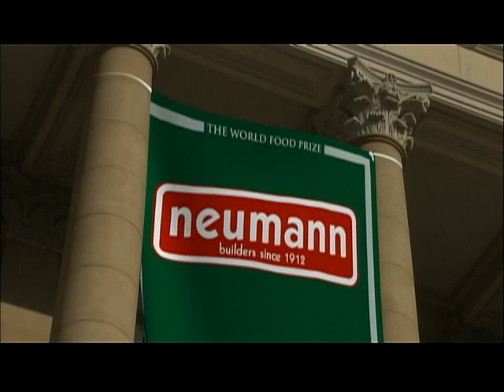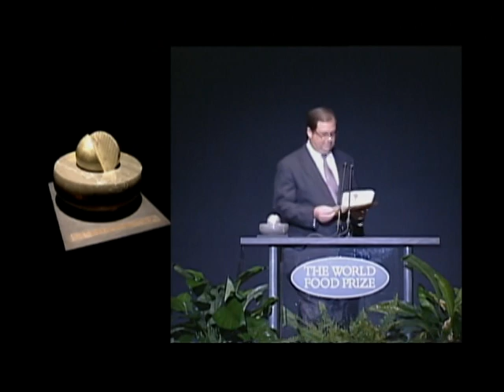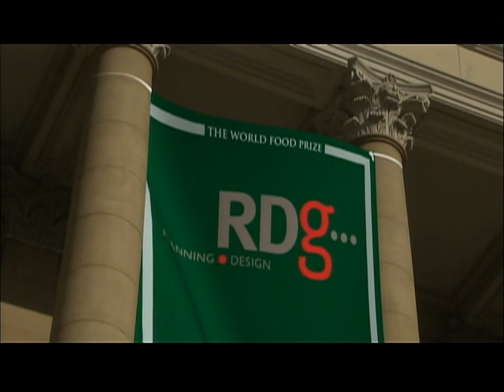World Food Prize Documentary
This documentary features the restoration work that Neumann Brothers performed for the World Food Prize in Des Moines, Iowa.